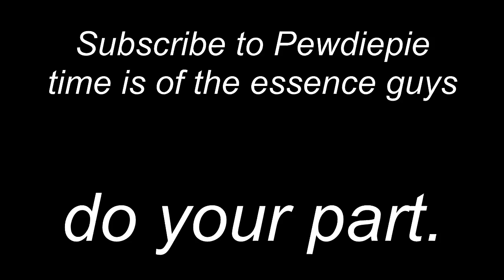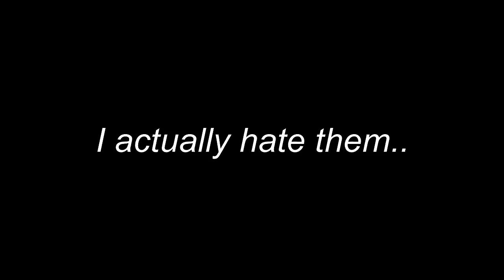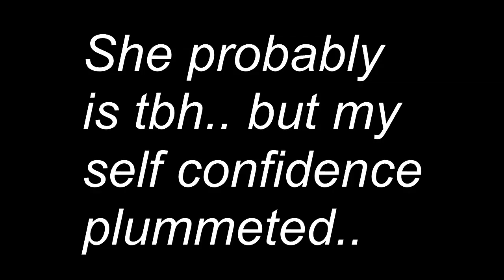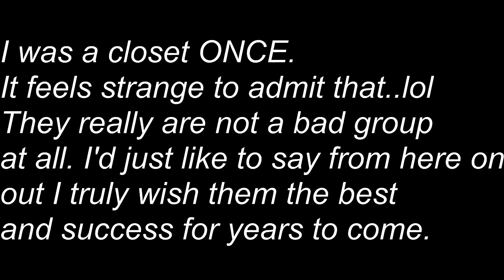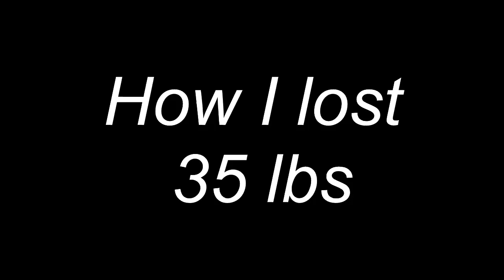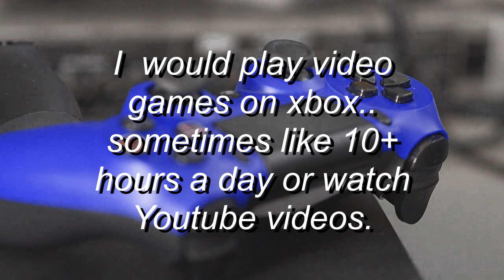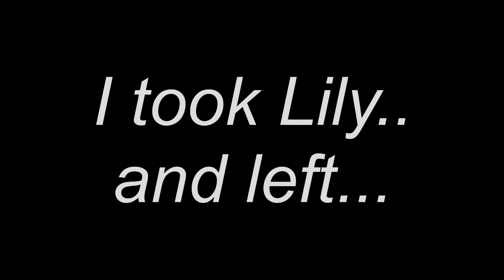(한글 자막) I attempt Makeup | Katy 케이티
I'm back... and I have no clue what I am doing.

      I've had a lot going on in my life and it's been very chaotic as of late.I apologize for my lateness. In this video I'm going to attempt to do my makeup. LOL Also talk about how I lost 35 lbs, my life and my Twice video.